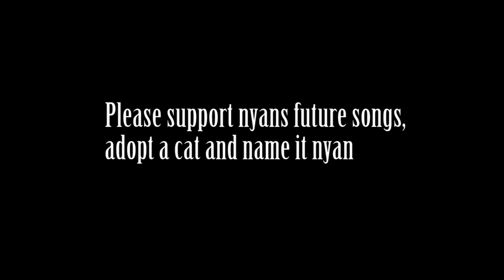Miku Nyans New Single from the MOON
Nyan brings you to the MOOON and back! with nyaaaaaan